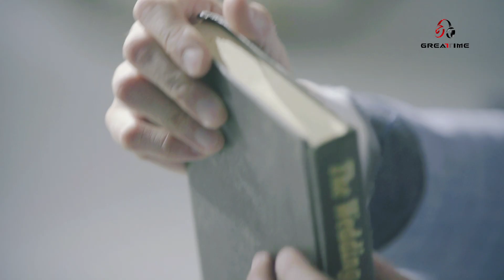施易男 Eli Shih 一輪明月 (官方MV) - 《紫色大稻埕》片尾曲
看見勇氣的活水源頭，讓熱情永不止熄，讓夢想自由飛翔！
每一個人心中都有伴隨身旁的明月，也許是父母，也許是子女，也許是...
那誰是你心中的一輪明月呢？

＝＝＝＝紫色大稻埕 電視原聲帶＝＝＝＝
2016/3/31-4/22 全台誠品、博客來及各大唱片行 開始預購
2016/5/1 溫暖發行

來電答鈴下載方式：
► 中華用戶：撥700→按4→輸入 914815
► 遠傳用戶：撥900(企業用戶撥99900)→按4→輸入 482793
► 台哥大用戶：撥803→按4→輸入 914815
► 亞太用戶：撥560→按2→按6→輸入 914815
► 台灣之星用戶：撥700→按4→輸入 914815

一輪明月
演唱：施易男 製作人：李志清

千里思念 絕絃吟傷 抱琴無語 獨飲惆悵
知音難尋 泫然成霜 愁容紙上 書盡滄桑

是誰琴音 婉轉透竹窗 如親喚兒 消融萬般傷
一壺清香 瓷杯泛柔光 芬芳淡雅 化愁暖斷腸

夢中伊人 在天一方 徐送清風 碧波蕩漾
天地神蘊 凝成月光 萬古慈懷 猶在弦上

何需斷弦 何勞絕望 得逢善士 長伴身旁
再彈心曲 有你共唱 一輪明月 永照心房

一輪明月 永照心房